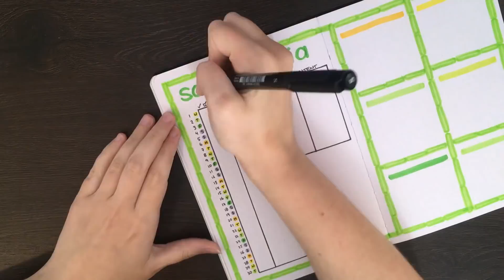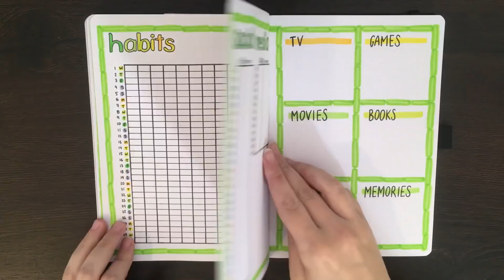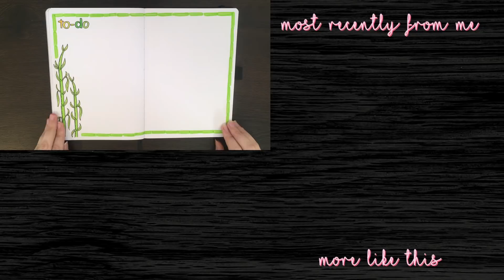APRIL BULLET JOURNAL SETUP 💜 Monthly bullet journal plan with me 2020 | Bamboo theme bujo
In today's video I'm setting up for April 2020 in my journal. Bamboo is my theme for the month coming; it was fun to do something simple but doodle-y 💚 I really loved the colour palette too! What's your theme for April?

Faber-Castell PITT artist pens (M and S sizes)
Tombow Dual Brush Pens
 - 025, 055, 133, 173, 195, N60
Impact 15 cm ruler